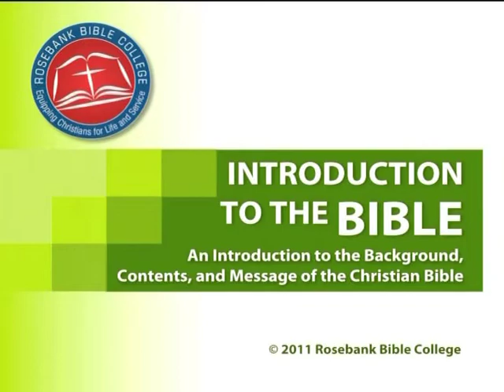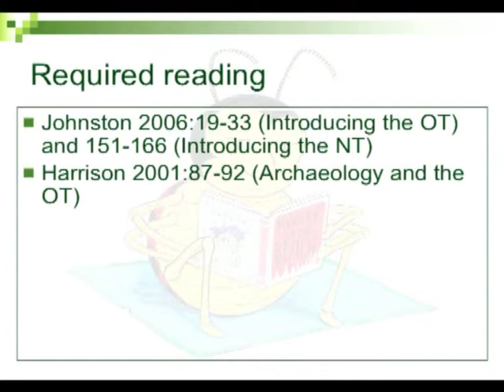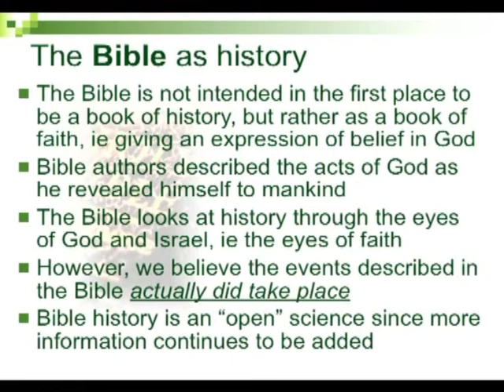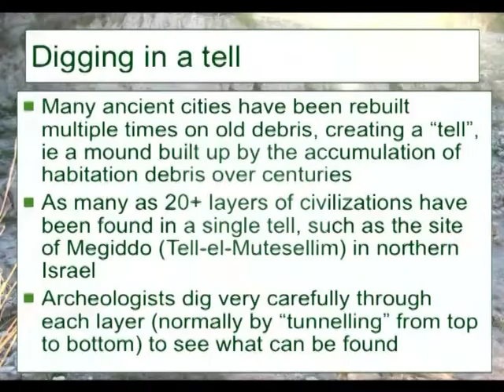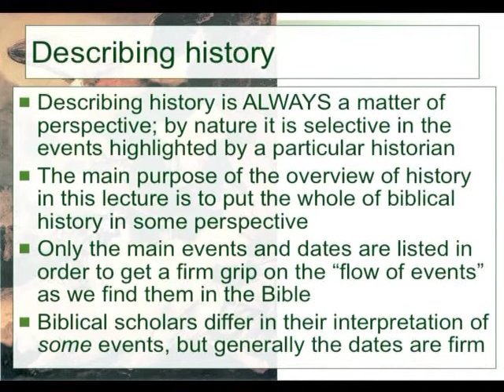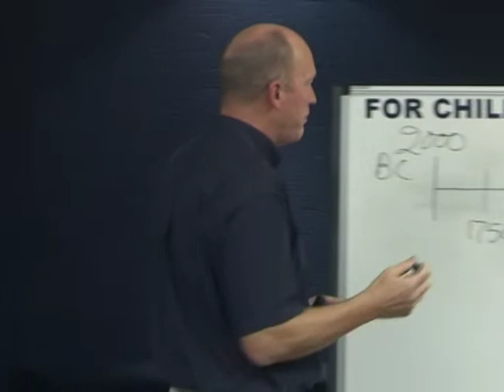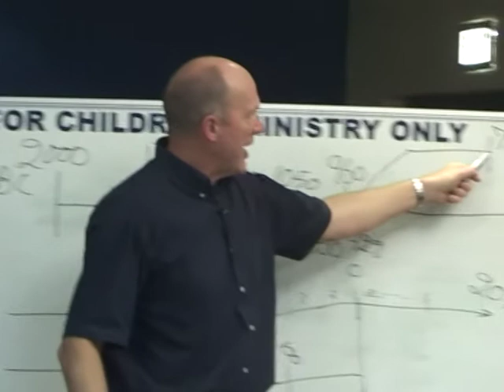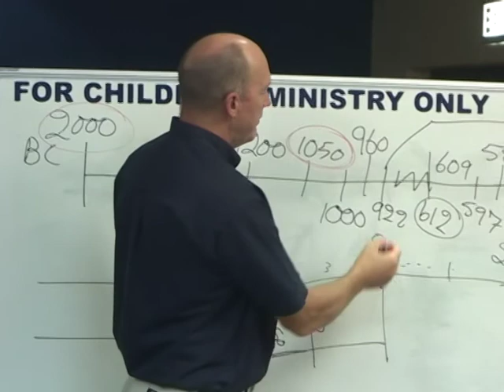1.3 The History of Bible Events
An Overview of the historical background of Israel and the Early Church.
Rosebank Bible College - Module 1: Lecture 3